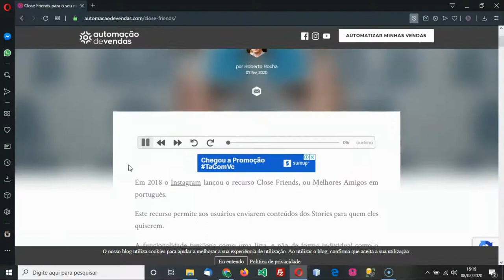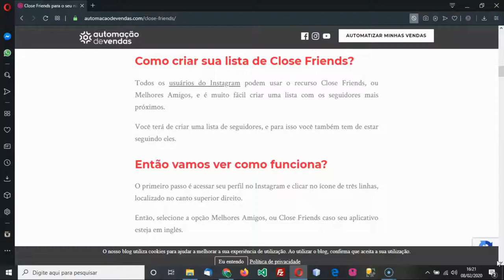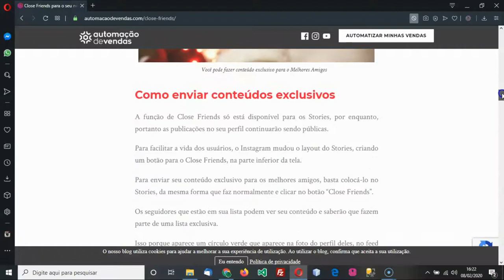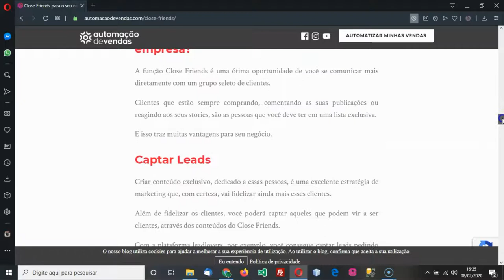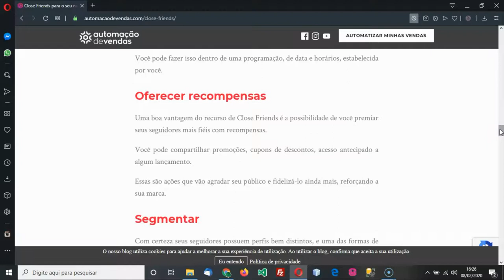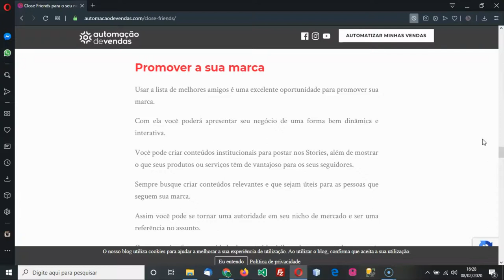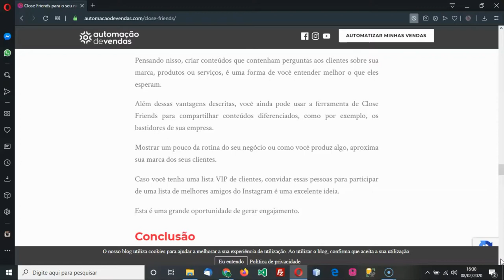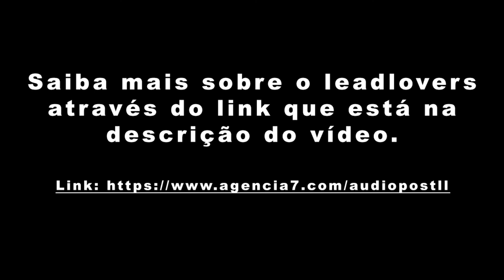[Audiopost] Close Friends Instagram Para o Seu Negócio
Em 2018 o Instagram lançou o recurso Close Friends Instagram, ou Melhores Amigos em português.

Este recurso permite aos usuários enviarem conteúdos dos Stories para quem eles quiserem.

A funcionalidade funciona como uma lista, e não de forma individual como o direct.